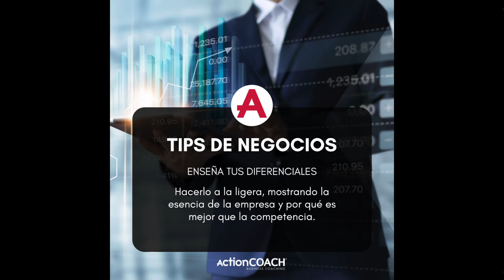Tip de Negocio de la Semana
Solicita una sesión de coaching de cortesía, llámame al 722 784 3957.
Visita mi página WEB y obtén un e_Book gratis: "17 Maneras para Incrementar las Utilidades en tu Negocio".